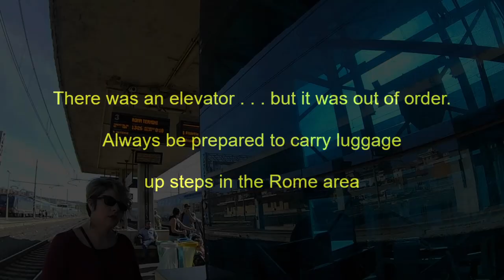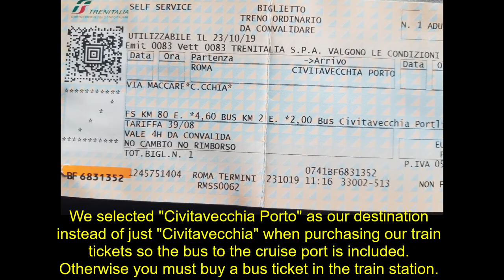Civitavecchia train station to Largo della Pace cruise passenger shuttle pickup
Getting off of the train from Rome at Civitavecchia in order to board a cruise ship.  Before my trip I was rather anxious about the transfer from the train station to the ship so I diligently attempted to research it.  The information I found was limited, but it was very simple once I actually did it.
The bus from the train station to Largo della Pace (the cruise passenger entry point) does cost a small fee, but the bus transfer from Largo della Pace to the cruise terminal is free.  I had purchased my train ticket from Rome to “Civitavecchia Porto” instead of only “Civitavecchia” so it included the bus fee/fare in the cost of the ticket and I only had to show the train ticket to the bus attendant.  If I had not purchased it at the same time I purchased my train ticket I would have had to enter the train station to purchase a ticket for the short bus ride.
One other note…regardless of where you go in or around Rome, be prepared to walk/carry luggage up and down stairs.  Many subway and train stations are not very handicap accessible.